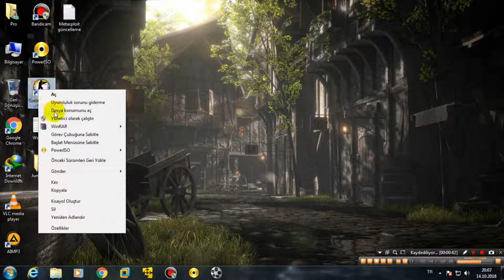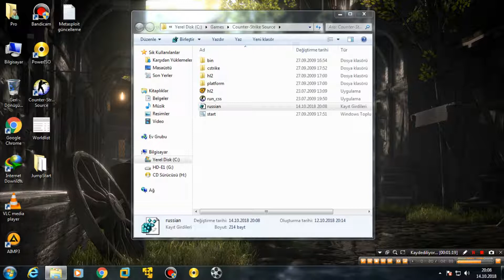Counter Strike Source Dil Değiştirme İngilizce Rusça, Bilgisayar Pc Dersi, Oyun Videosu.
Counter Strike Source Dil Değiştirme, Bilgisayar dersi, Pc Dersi, Oyun Videosu.